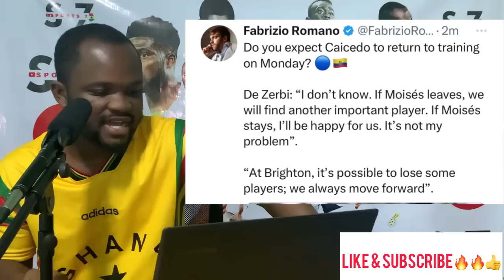BREAKING🇬🇭: Sad News For This Ghanaian, Brighton Coach Speaks On Mo Kudus & Caicedo To Chelsea FC